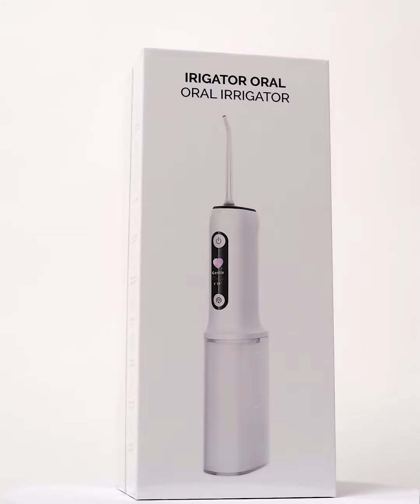Product video Pranoya|Cum sa folosesti irigatorul oral Pranoya?